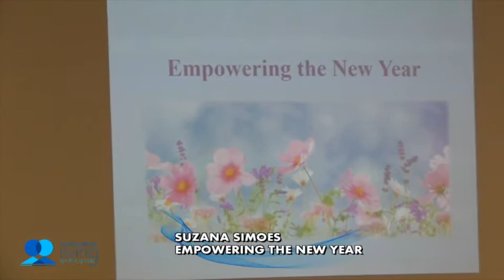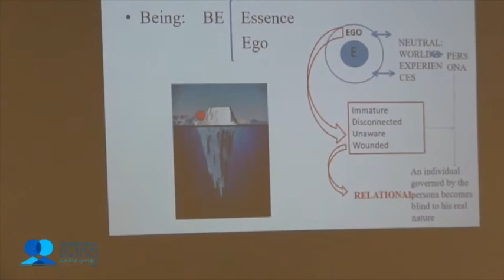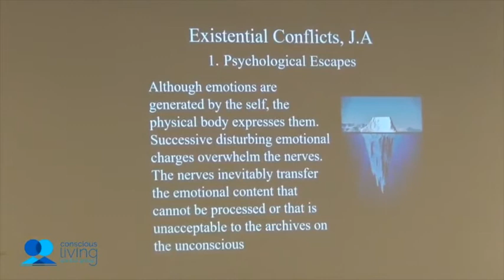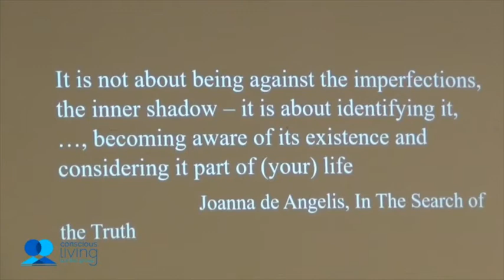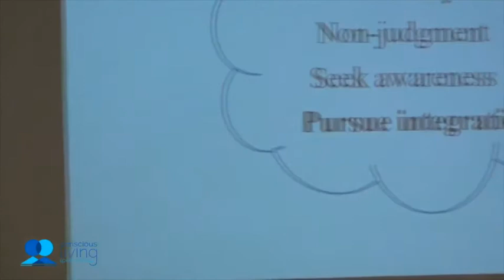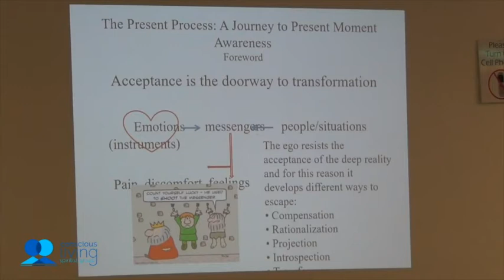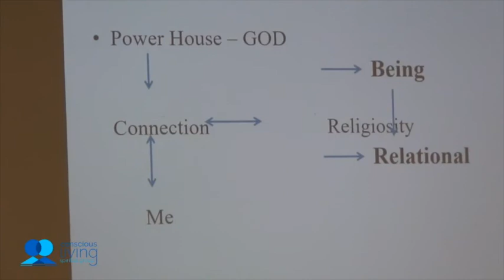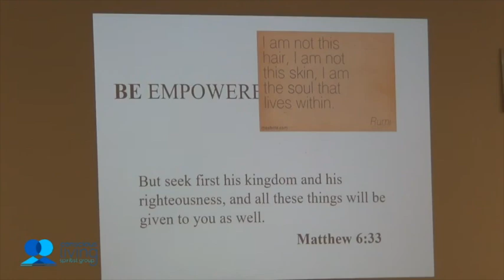Conscious Living - Empowering The New Year - Suzana Simões